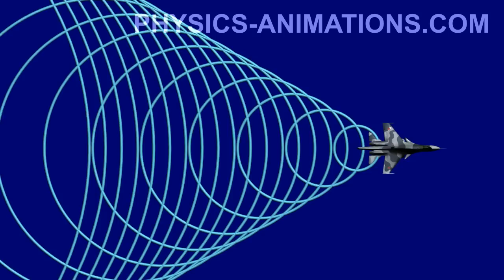Doppler Effect and Shock Waves HD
Ordinary sound waves propagate forward in the direction of source motion, overtaking it, and back. Due to Doppler effect the still receiver located ahead a source detects a sound with the greater frequency, than emitted. If detector is behind of source, then the received frequency will be lower then emitted. In the first part of animation the rings show the surfaces of equal phase in the sound wave generated by a source. We see, that ahead of a source the density of such lines is more than behind of it. Because the speed of sound relatively the media is equal in all directions, the frequency of sound ahead a source and behind of it will be different.

Let's consider an object which moves with speed of sound (the plane, for example). At each moment of time it will radiate a circular sound wave. Because the speed of source coincides with speed of sound, emitted waves superpose each other and there is a jump of pressure (front of a shock wave) ahead of source as shown in second part of animation.

Next let's consider a case when the source of a sound moves with supersonic speed (in animation the source moves with double speed of sound). In this case sound waves can not overtake a source and for this reason there are no sound waves before a source, they appear only behind of it. Sound waves arising behind a source superpose with each other and form in space a conic surface of high pressure. This surface is a shock wave. It is easy to show, that a sine of the angle formed by front of a shock wave with a direction of movement of a source is equal to the ratio of speed of sound to speed of source (i.e. it is the reciprocal of Mach number).